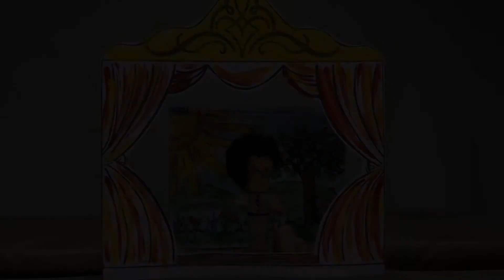Artburst - 'This Orange Tree' by Benjamin Zephaniah (Puppet Show with BSL)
Welcome to our puppet show production of Benjamin Zephaniah's fantastic poem, 'This Orange Tree' - created, produced and performed by the whole Artburst team.

Our puppets were made using Modroc; check out our Modroc finger puppet tutorial here to see how we did it!

If you want to make a Modroc puppet at home you can buy one of our Modroc Starter Kits on our website, available here: